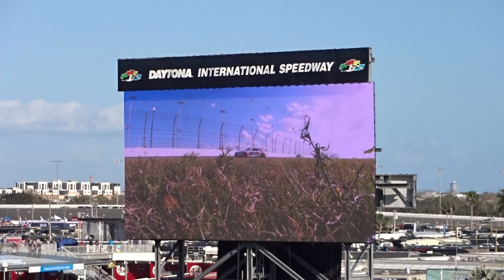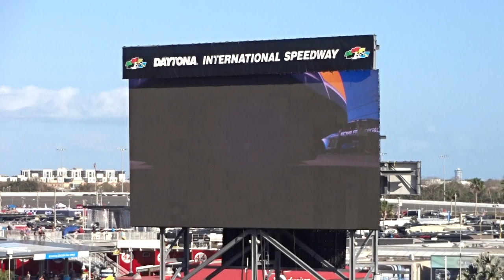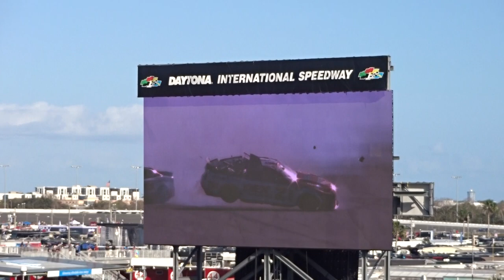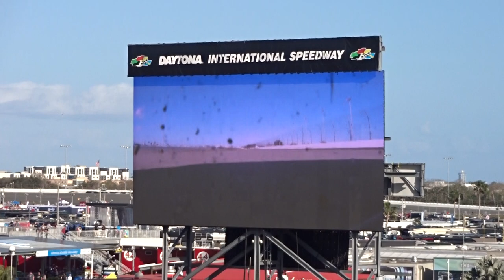HARRISON BURTON *Crash and Flip* DAYTONA 500 ( 2-20-22 )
1080 HD Available